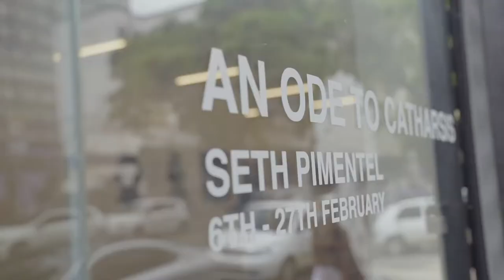African Ginger An Ode To Catharsis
African Ginger!!!
Ode to Catharsis

First Solo exhibition at Kalashnikov Gallery